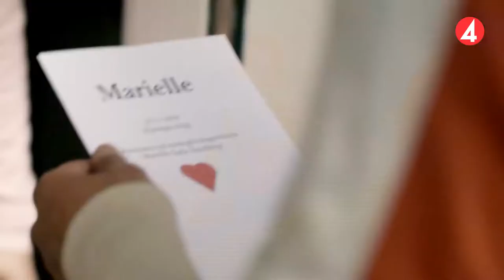Solsidan (The Sunny Side - English subtitles) Ove shows up and tricks Alex right away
Clip is from season 1 episode 3.

After Alex moves in Ove comes to visit, but Alex gets to learn the hard way why one should never lend things to Ove.

Press the button to turn on English subtitles. I'm not a native English speaker so if any of you see any mistakes you can point it out in the comments and I will correct it :)